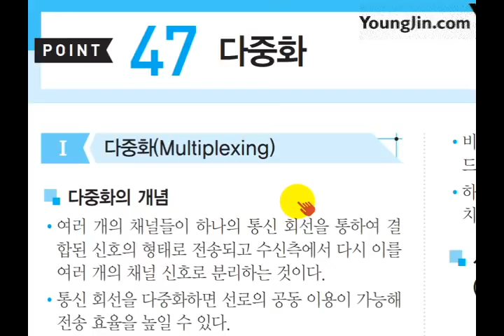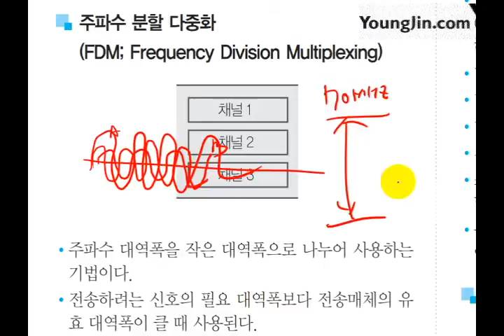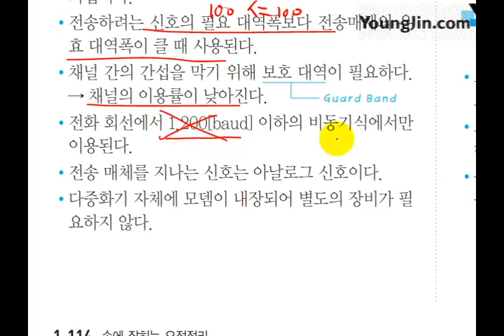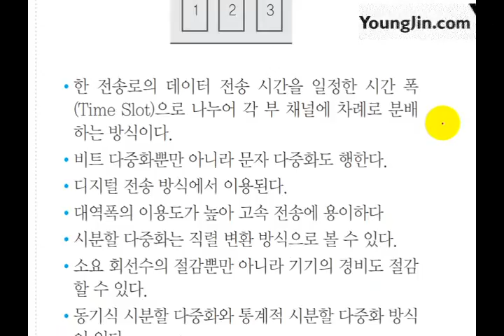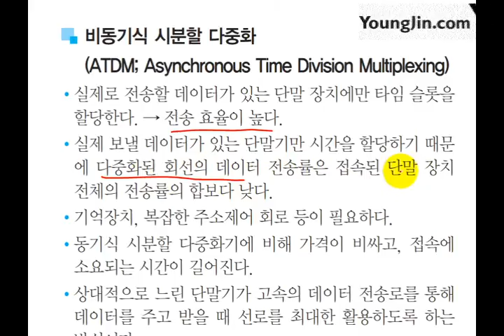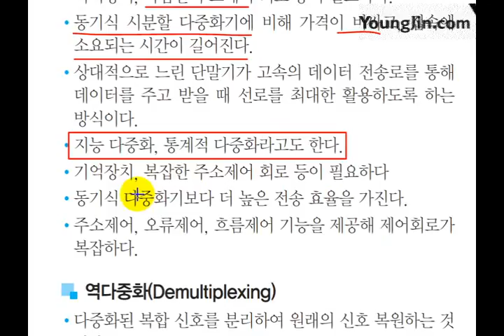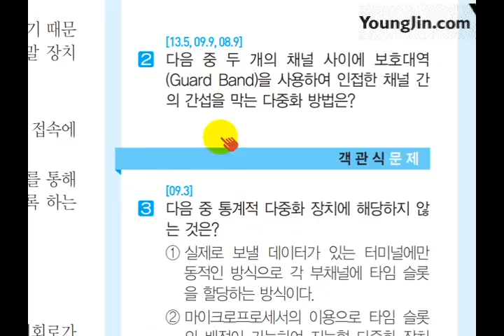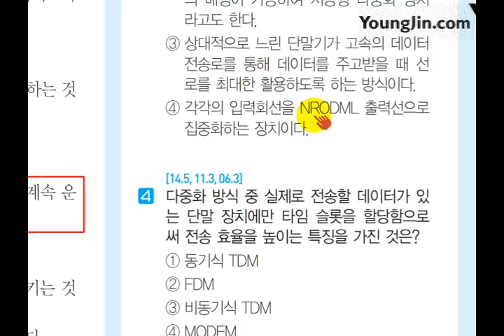[사무자동화산업기사 필기] 다중화